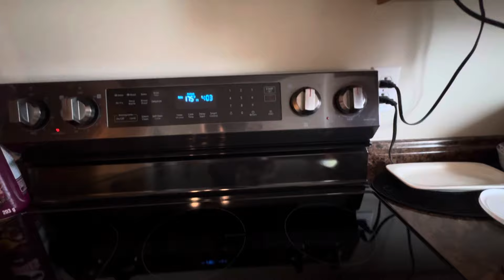Before We Leave,My Sweet Mother-in-law Makes Mac and Cheese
My Sweet Mother-in-law Makes Mac and Cheese|